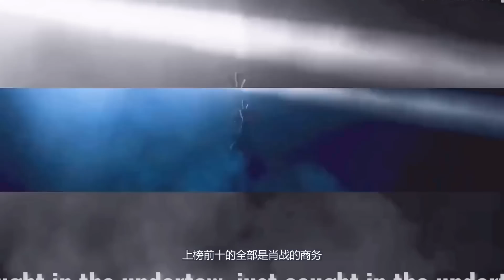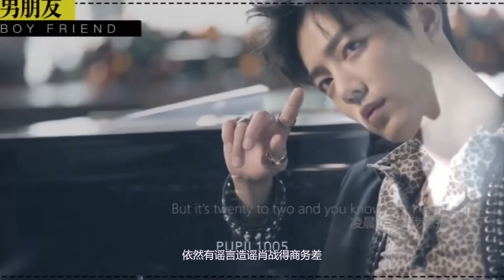肖戰到底有多牛！Gucci總裁邀請肖戰去總部！商討全球代言事項